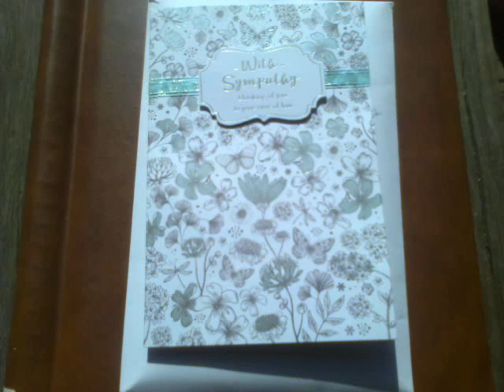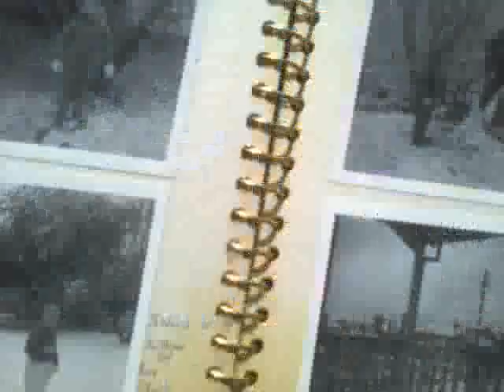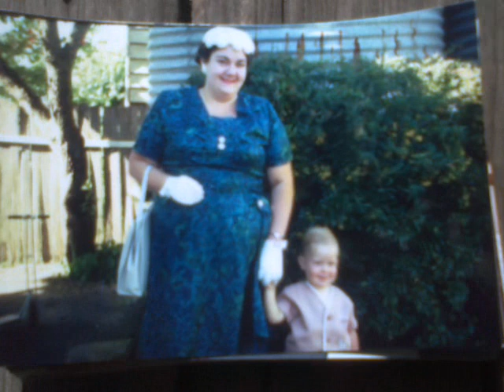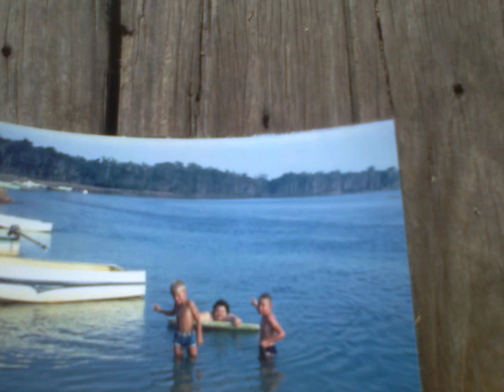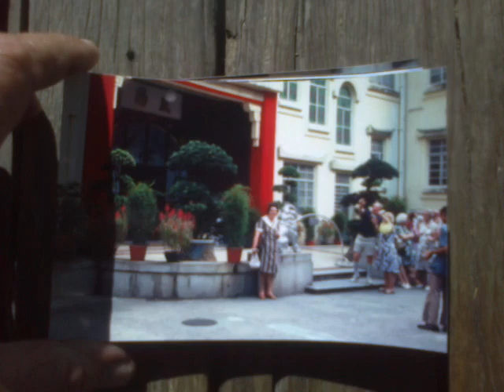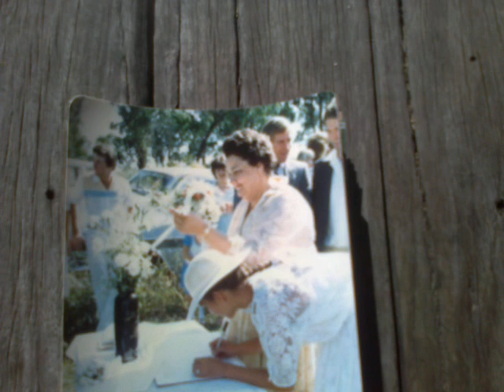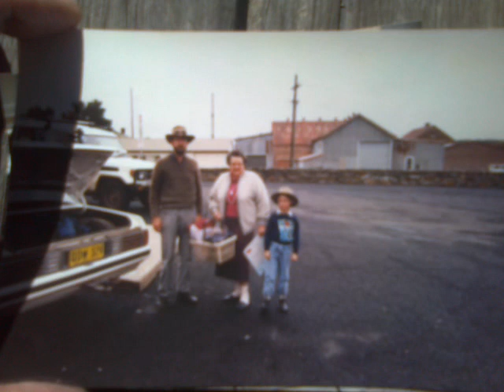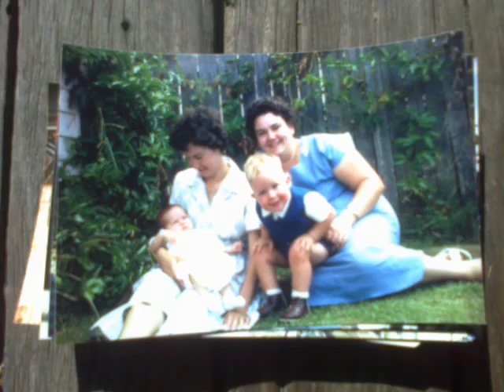Remembering My Mother...; The Warblerant, With Snapshots (!).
If my mother had wanted me to have grown up to become anything like a "normal" offspring, then she probably should have started out with a "normal " marriage to a husband within "nornal" age-difference limits...; but as it happened, she and my father were very happy together, and as she grew older she appeared to become increasingly happy with me as a son, in particular this past ten years she's been almost patheticallh grateful that I live close enough to be able to be helpful enough that she never had to go through a Nursing Home.

I wanted to ensure that her scheme to hide her House behind my son's name, in order to access free Nursing Home Placement, never was put to the test.

So I was able to keep her in her own home, with  all of  her toys and habits and routines and hobbies..., still able to drive herself to the Dr, kind of thing...; right up until she went into Hospital for Diagnosis and then palliative treatment and care.

I may not have made a lot of money, but perhaps I did reasonably well at the Commandment regarding honouring thy father and thy mother...(?).

She never ran out of Firewood, anyway... Which was a thing that my father was worrying about, last time I talked to him, a few weeks before he died, 40 years ago... ; who was going to see to the Woodbox being filled, for my mother, when he wasn't around.

Stay safe.

;-p

Ciao !